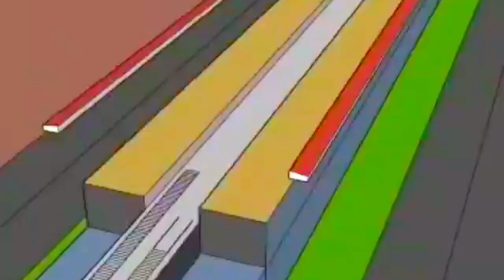Pune Metro Vlog 142 - Solar Panel Installation Starts @ St. Tukaram Nagar Metro Station.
"Follow the above handle for daily Pune Metro updates"🖕🖕

and YouTube library